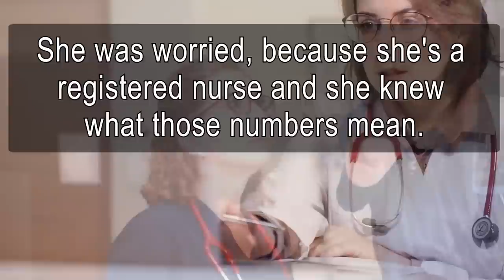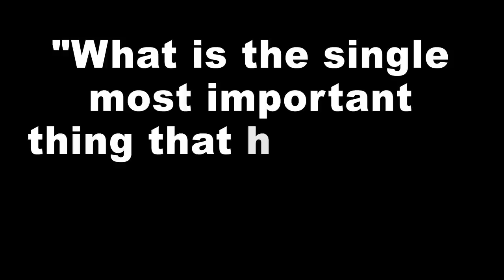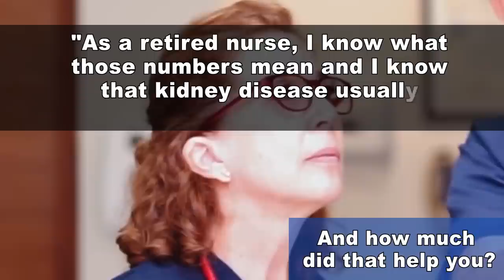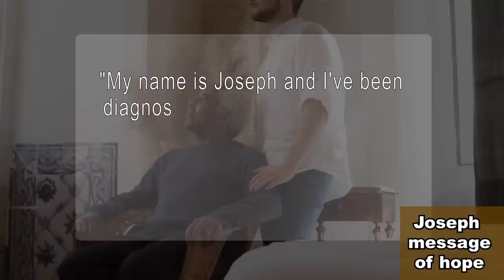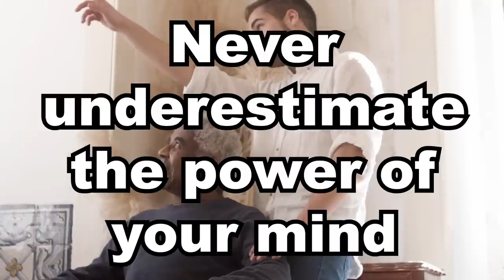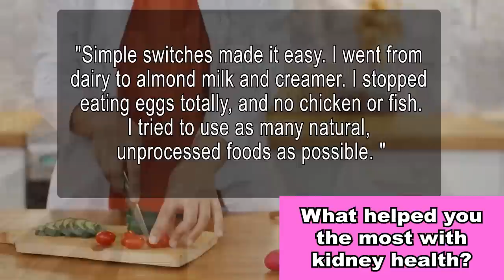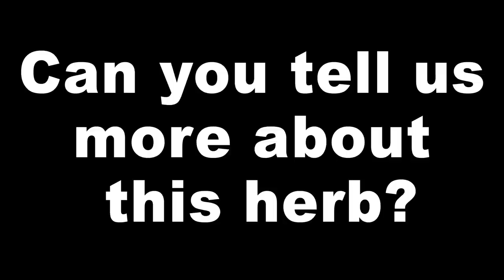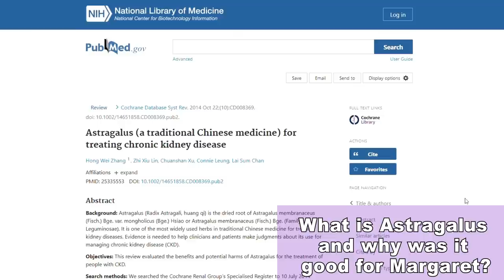I Can't Believe What She Did To Reverse CKD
TIMESTAMPS
Intro - 00:00
I cannot believe what she used to reverse kidney disease! - 00:40
Her story - how did you find out you have kidney disease? - 01:25
Margaret - how much did that help you? - 02:48
Joseph - his journey is a message of hope - 03:46
Joseph - what helped you the most with your kidney health? - 04:46
Debra was able to stop CKD progression and to manage diabetes - 05:31
Debra - what helped you the most with your kidney health? - 06:10
Margaret - what helped you the most with your kidney health? - 07:57
Can you tell us about this herb? - 09:03
What is this herb and why was it good for Margaret? - 09:42
End, thank you for watching! - 10:30